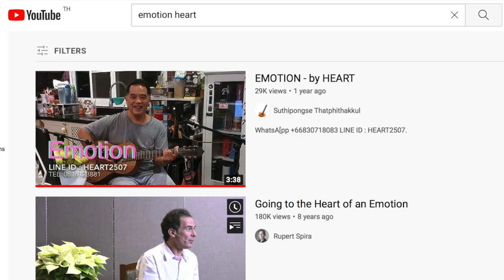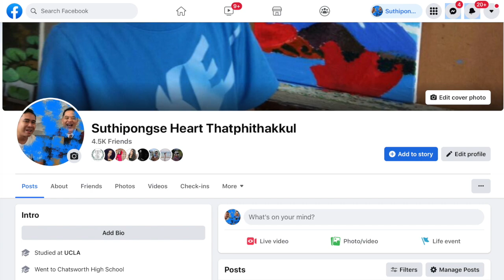small guitars with big sound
LINE : HEART1964